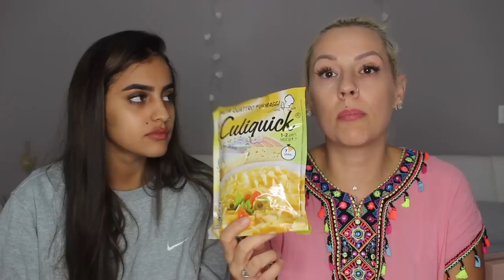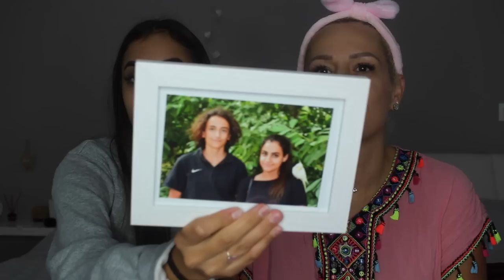ACTION AURA MA PEAU !!